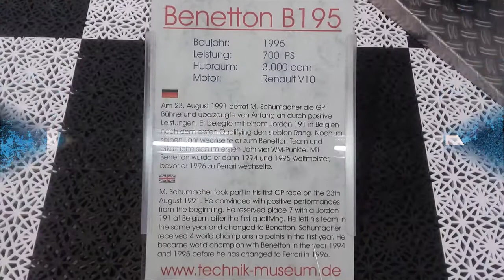Michael Schumacher's first f1 car Jordan 191 + Benetton B195 at Auto- und Technikmuseum Sinsheim